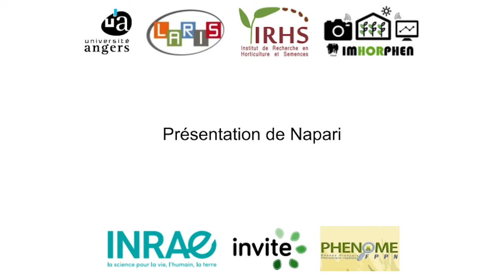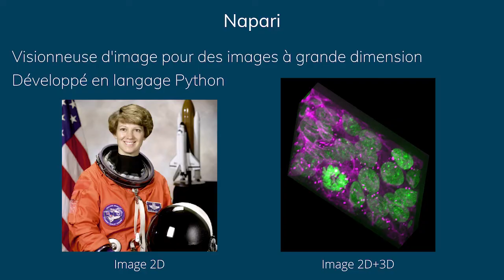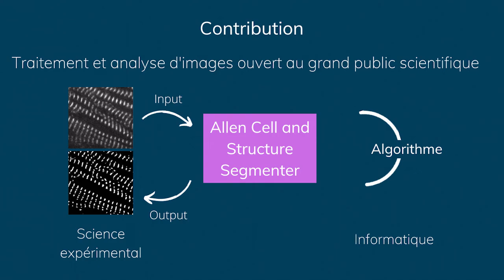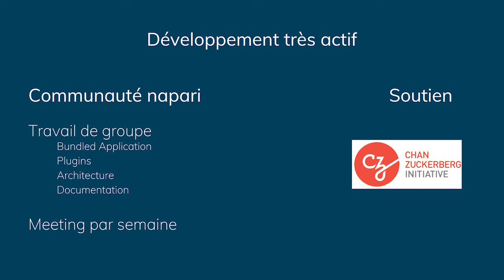Introduction au logiciel NAPARI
Par Herearii Metuarea